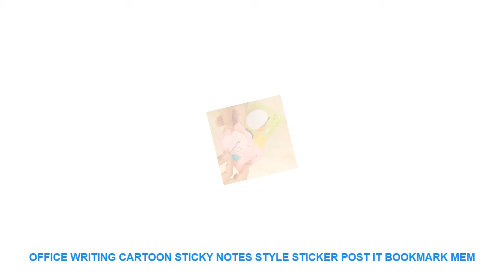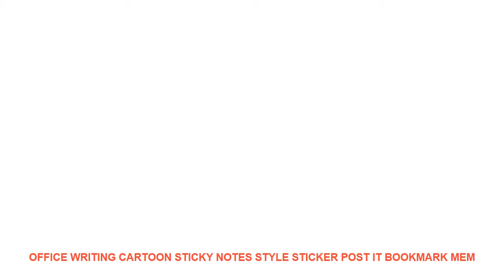Office Writing Cartoon Sticky Notes Style Sticker Post It Bookmark Mem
Office Writing Cartoon Sticky Notes Style Sticker Post It Bookmark Memo Marker Point Flags Sticky Notes label Decoration Cheap Price $ 1.32 USD with Free Worldwide Shipping!

Style : Modern
Pattern : Plane Wall Sticker
Specification : Multi-piece Package
Model Number : E00387
Material : PVC
Theme : Cartoon
Scenarios : Wall
Censor Code : E00387
Brand Name : LISM

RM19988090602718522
Product sizes: 97*78MM
Quantity: 20pcs a bag
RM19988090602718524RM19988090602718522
Product sizes: 97*78MM
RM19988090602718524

Similar Product
Homgeek Stainless Steel Coffee Machine Automatic Electric Milk Frother 220V Foamer Frothing Heating Milk Warmer Foam
Automatic Cappuccino Coffee Maker Electric Milk Bubble Machine Milk Frother Foamer Cup Heat Latte Hot Foam
1 Cafeteras Nespresso Best Electric Coffee Milk Frother Foamer Steamer Machine Home Fancy Drink Foaming Mixer
400ml Steel Electric Automatic Coffee Milk Mixing Cup Machine Tea Mug Cups Maker Handheld Kitchen Smart
Electrical Turkey Coffee Pot Food Grade Expresso Maker Machine Milk Frothing Jug Espresso Coffee Mug Jug
Electric foaming machine Stainless steel milking machine Fancy coffee bubbler milk mixer Single double milk bubble
New Multifunctional Electric Stainless Steel Milk Foam Machine for Coffee 220 240V
220 240V Multifunctional Electric Stainless Steel Milk Foam Machine for Coffee
220V 550W milk foam machine automatic coffee hot and cold playing milk electric fight foam business
Multifunctional Electric Stainless Steel Milk Foam Machine for Coffee 220 240V Milk Foam Machine

Similar Product
1pack lot Cute Cartoon Gudetama message Notepad Lazy Egg Sticky Note pads Memo Writing scratch pad
1PC Cute Unicorn Memo Pad Cartoon Notepads With Pen For Kids Girls Gift Writing Sticky Notes
Cute Cartoon Cat Memo Pad Sticky Notes Planner Paper Sticker DIY Scrapbooking Stickers School Office Message
1PC Cute Unicorn Memo Pad Kawaii Cartoon Sticky Notes With Pen For Kids Girls Gift Writing
Things To Do Memo Pad Multi Folding Writing Pad Cartoon Sticky Notes Pad For Kids Gifts

Related Home Decor Trens Videos :
AIBOULLY Star Wars music box movement Game of Thrones Antique Carved wooden Musical Boxes Caja de musica drop shipping =
Atmospheric Alarm Clock Wall Clock Modern Simple Mute Rose Gold Bedroom Living Room Round Home Decor Wall Clock =
Rabbit Bear Penguin Pineapple Wall Art Canvas Painting Nordic Posters And Prints Black White Wall Pictures Baby Kids Room Decor =
70x200 Mirror glass film window sticker anti-UV sunscreen window paper shading mirror reflective film heat transfer vinyl =